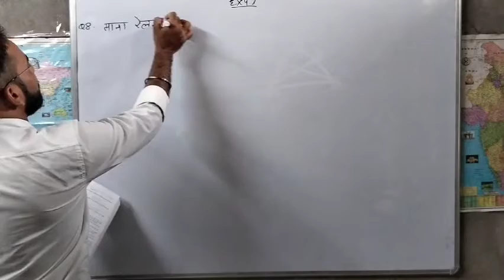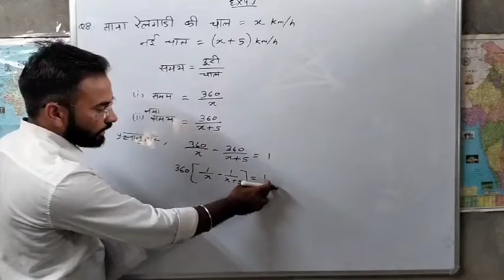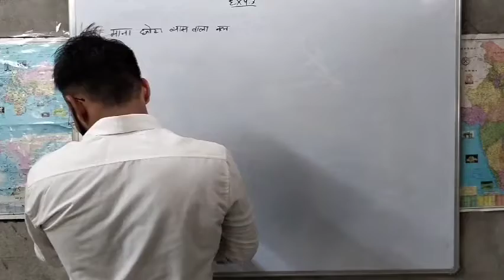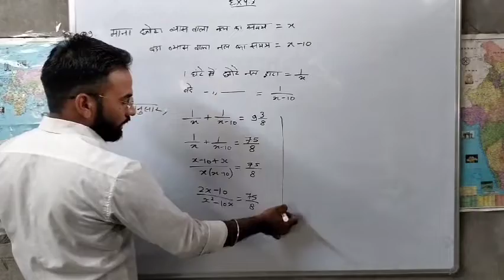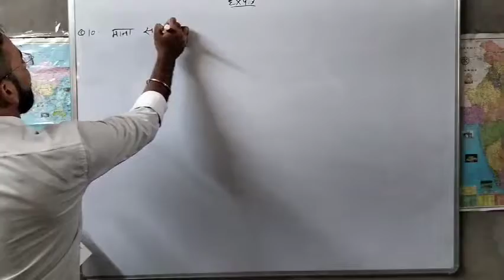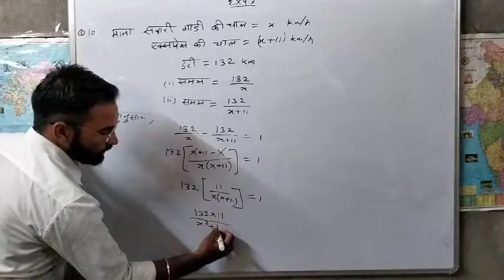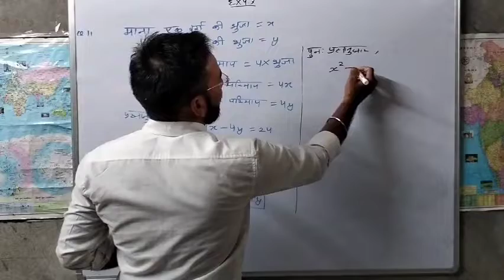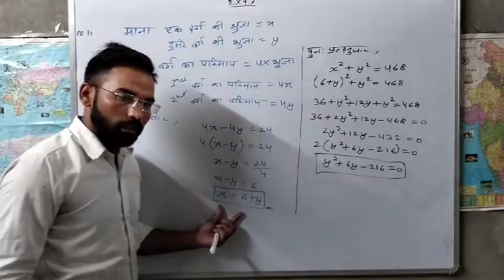Class 10th chapter 4 Ex4.3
Class 10th chapter 4 Ex 4.3

Hello students